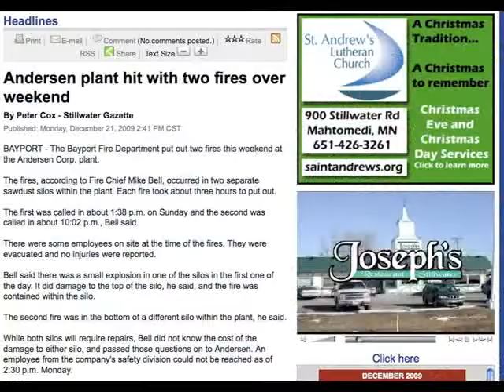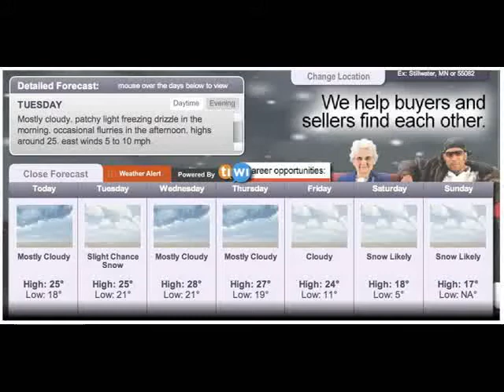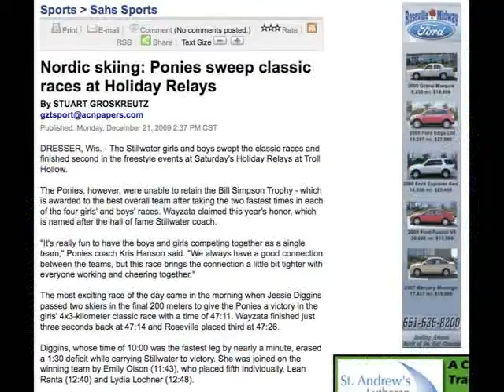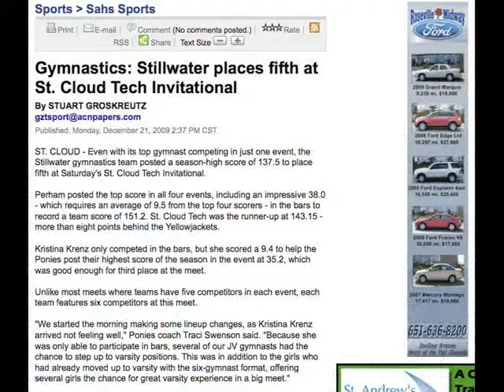"Stillwater Gazette Today" Monday, Dec. 21, 2009